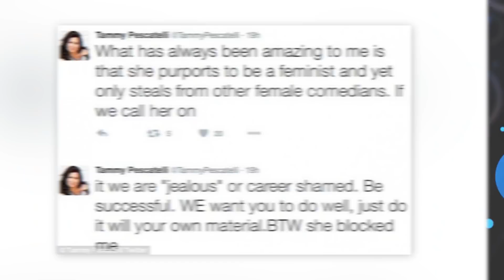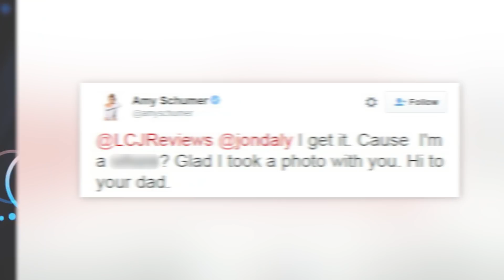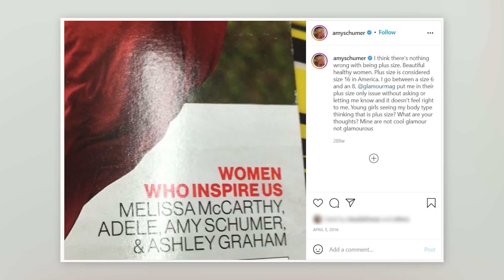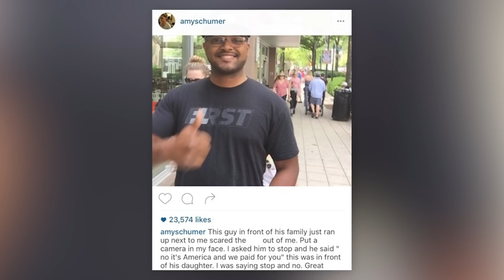Celebrities Who Tried To Warn Us About Amy Schumer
Amy Schumer is a famous actress and comedian, known for her stand up comedy, as well as movies such as Trainwreck, I Feel Pretty, and her self-titled show. However, the star hasn't made friends with everyone, with her feuding with many celebs in Hollywood. These are the Celebrities Who Tried To Warn Us About Amy Schumer!

Time Codes:
0:00- Intro
0:20- Beyonce
1:00- Tammy Pescatelli
1:50- Equinox Staff
2:26- Jackson Murphy
3:17- Steve-O
4:09- Ashley Graham
5:17- Amy Schumer